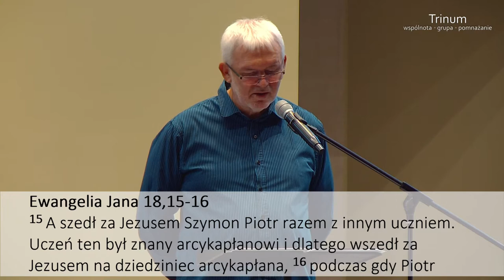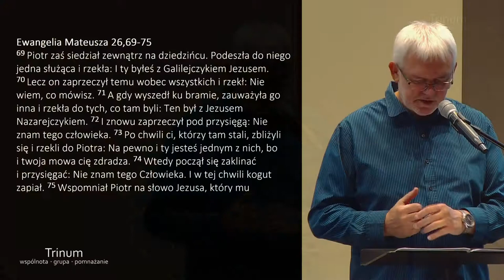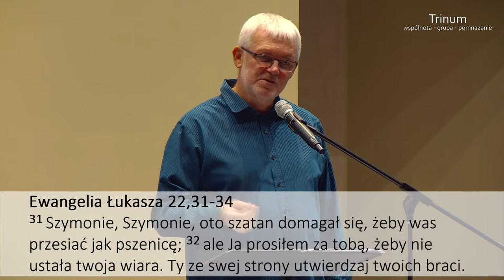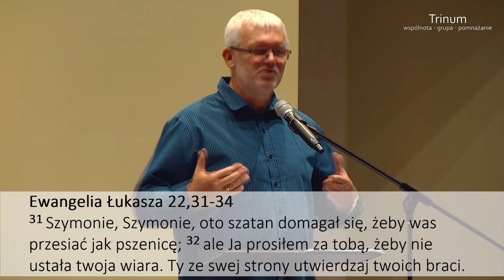Grzegorz Bednarczyk - „Doświadczanie Boga” (13 z 15) pt. „Piotr”